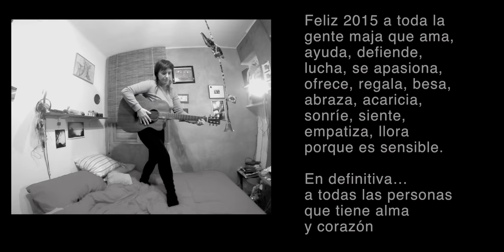Feliz 2015 - Mon Feijóo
Feliz 2015 a toda la gente maja que ama, ayuda, defiende, lucha, se apasiona, ofrece, regala, besa, abraza, acaricia, sonríe, siente, empatiza, llora porque es sensible.

En definitiva… a todas las personas que tiene alma y corazón.

para los corruptos, maltratadores y mala gente en general, un MOJÓN DE MIERDA!!